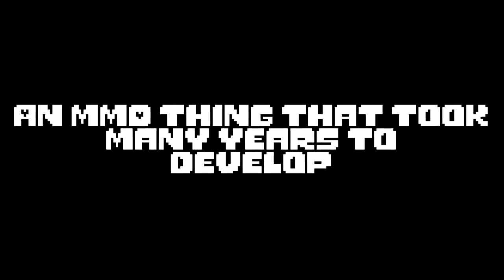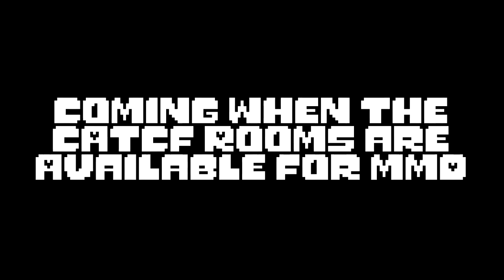Sans and the Chocolate Factory Trailer #2